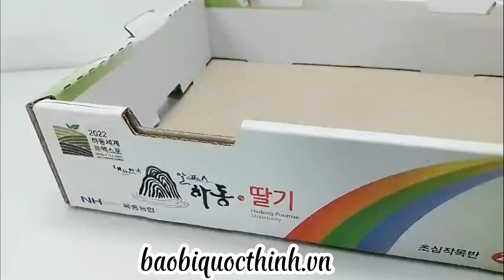Mẫu khay giấy carton đựng trái cây xuất nhập khẩu- Bao Bì Quốc Thịnh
Bao Bì Quốc Thịnh- Chuyên  sản xuất in khay giấy carton đựng trái cây
 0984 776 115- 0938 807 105

✅Mẫu khay giấy carton đựng trái cây xuất nhập khẩu.
Chất liệu: Duplex 350gsm. Bồi carton 4 lớp BE
In ấn: In Offset 4 màu
Tráng phủ: Phủ dầu bóng. Mặt trong chống thấm
Số lượng tối thiểu: 1,000 cái.

     CÔNG TY IN BAO BÌ GIẤY QUỐC THỊNH
👉Địa chỉ: 7 đường S3, Phường Tây Thạnh, Quận Tân Phú, TP.HCM
👉Kinh doanh 1: 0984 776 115– Kinh doanh 2: 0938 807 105
👉Kỹ thuật- sản xuất: 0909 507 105